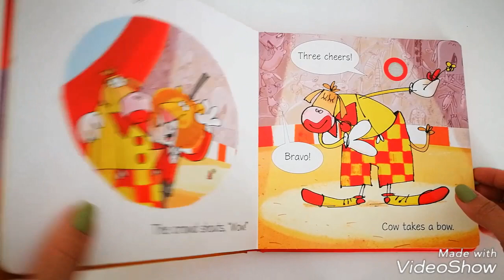Listen and learn stories Cow takes a Bow - Usborne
The circus is in town, but they need a clown. Could this be Cow’s big chance? Press the buttons on the pages to hear this entertaining story read aloud, helping beginner readers learn to read themselves. With simple rhyming text, colourful illustrations and parents’ notes on phonics at the back of the book.